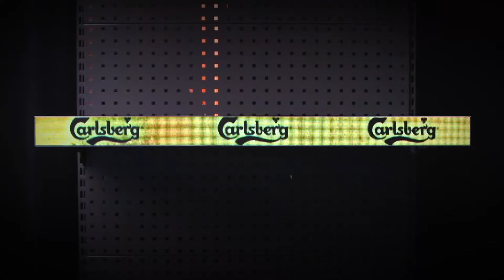New Shelf Edge LED Displays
Here at CDS we have a full range of possibilities to advertise on the shelf edge! Getting your message across at the POS is hugely important when increasing sales and brand awareness.

Check out the new addition to the range, the LED shelf edge.

Take a look at our full range of Digital Shelf Edge Displays

To check out our full range of wide stretched display monitors please visit our main Bar Type Displays Webpage

For further advise and info simply contact our sales team via email or call us directly on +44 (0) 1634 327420 and we will be happy to help you!